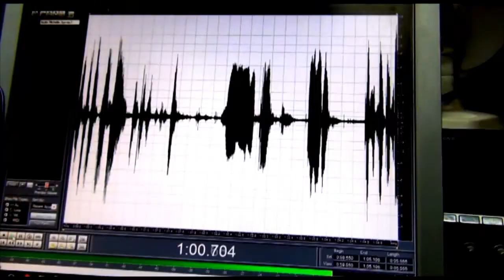Diálogos desde la Realidad de la Región Huetar Norte: Sobre la Crisis Socioeconómica en CR - Parte 3